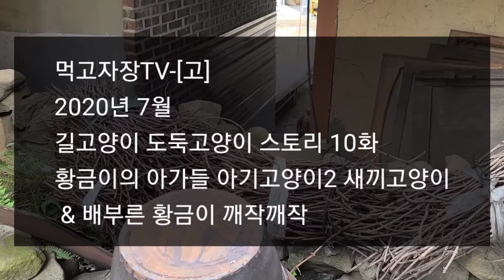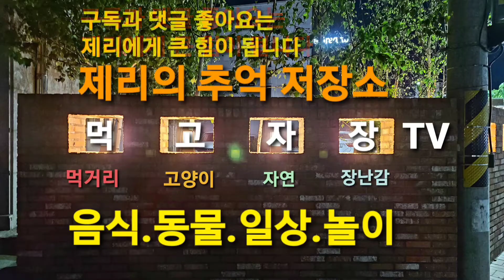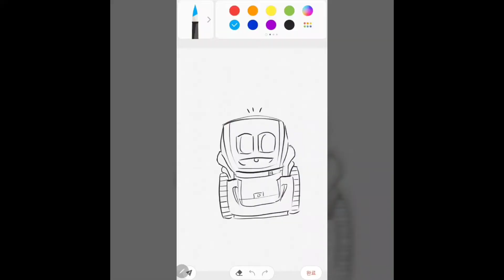먹고자장TV-[고]2020년 7월 길고양이 도둑고양이 스토리 10화 황금이의 아가들 아기고양이2 새끼고양이 & 배부른 황금이 깨작깨작